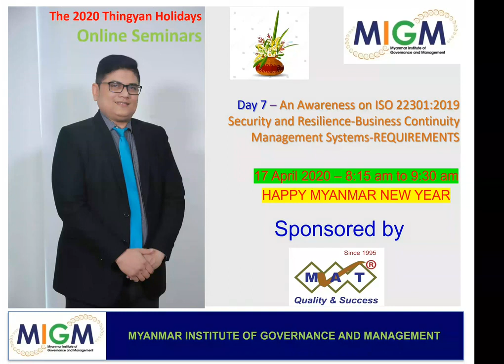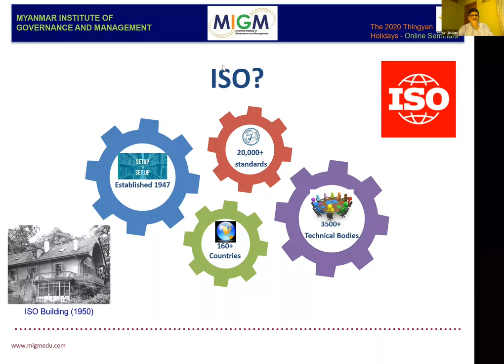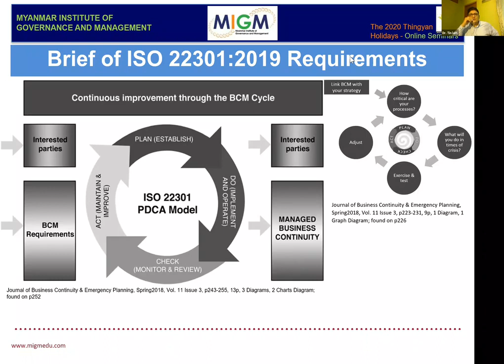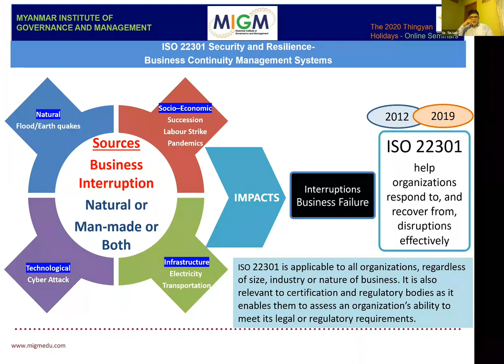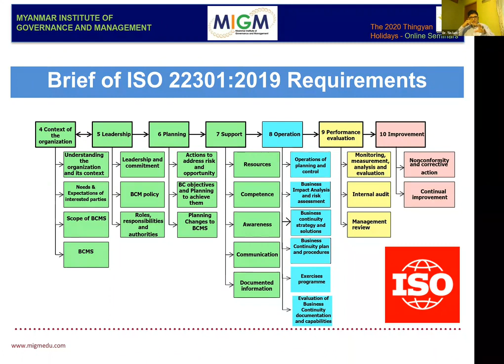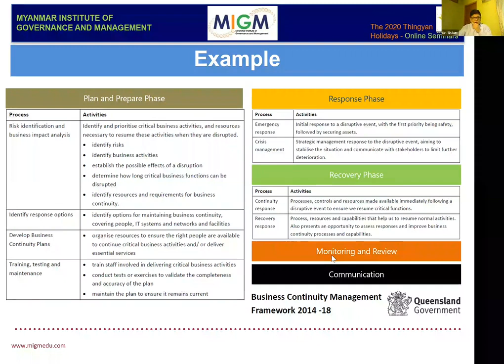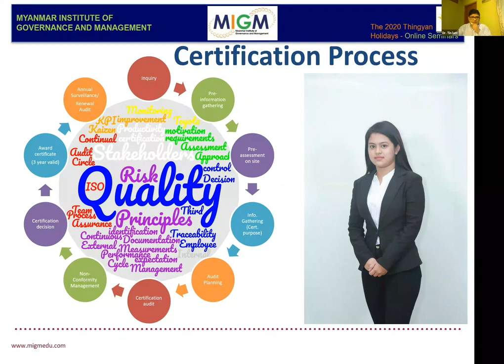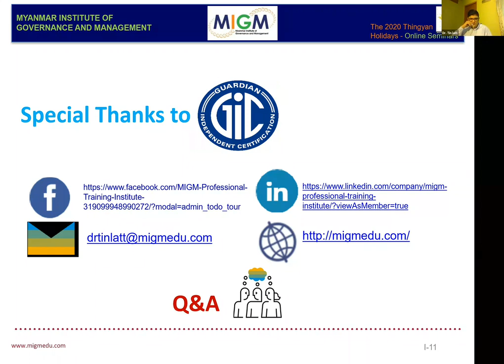Webinar on ISO 22301:2019 Business Continuity Management System (BCMS) in Myanmar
This webinar is explanation of ISO 22301 in Myanmar Language on how the standard could be applied in the Covid-19 Pandemic period in SMEs and MNCs. Original ISO standard is available to purchase from ISO